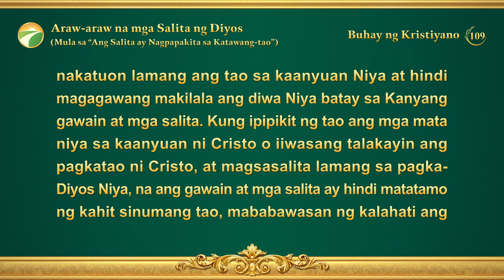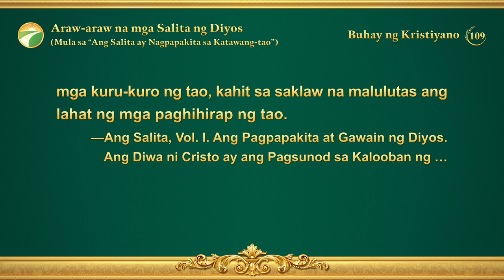Araw-araw na mga Salita ng Diyos: Ang Pagkakatawang-tao | Sipi 109